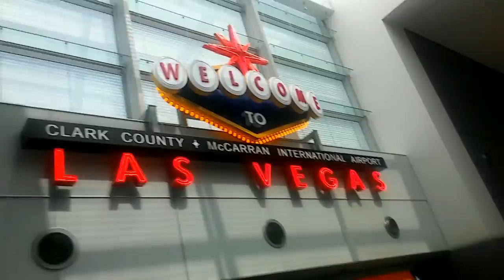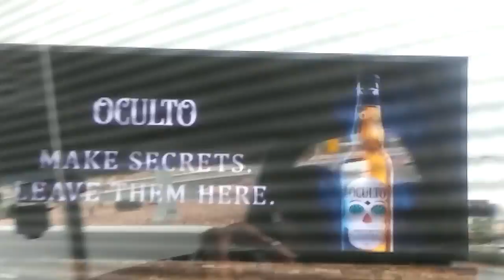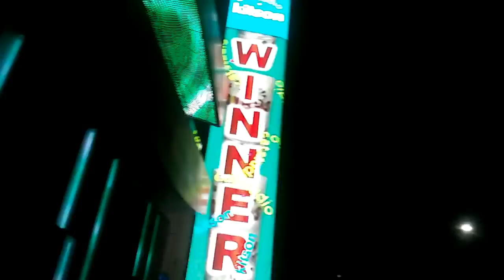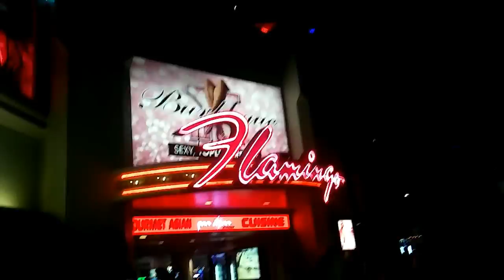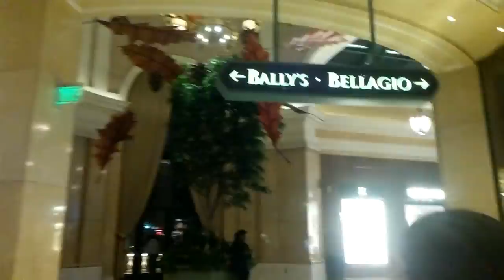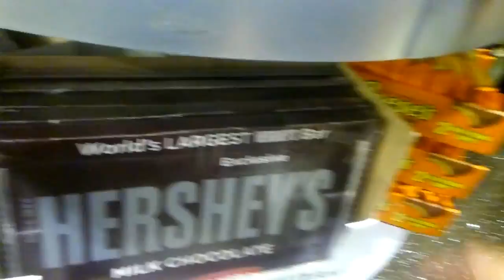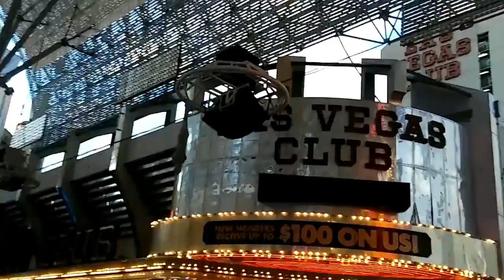DFGHulk Lost in Vegas!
Hey guys DFG Hulk here and to answer some qestions no I don't know why this took so long but we're here now that's all that matters right? Anyways I hope you all enjoy this compilation. IT TOOK A HELL OF A TIME TO EDIT. But it was worth it and as I always say. HULKOUT. Follow on Twitter Follow on Instagram Follow on Facebook